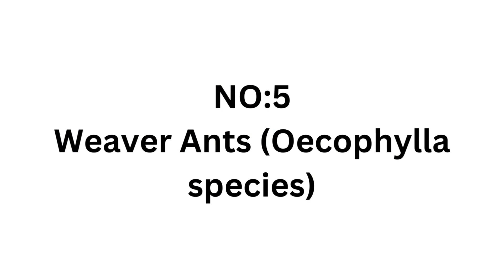TOP 5 DANGEROUS ANTS IN THE WORLD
TOP5/DANGEROUS/ANTS
In this YouTube video, we will be discussing the top 5 most dangerous ants in the world. We will cover a variety of species including the bullet ant, Army  ant, bulldog ant, fire ant, and the Weaver ant. We will talk about each species' aggressive behavior, painful sting, and the negative impact they can have on ecosystems and human health. We will also provide tips on how to avoid getting stung and what to do if you are stung by one of these dangerous ants. Join us as we explore the fascinating world of these tiny but deadly creatures.